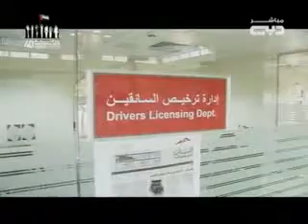RTA's Achievements - Tuesday, 29th November 2011